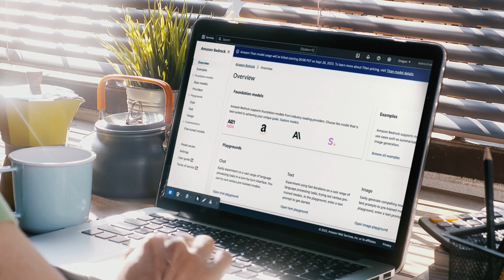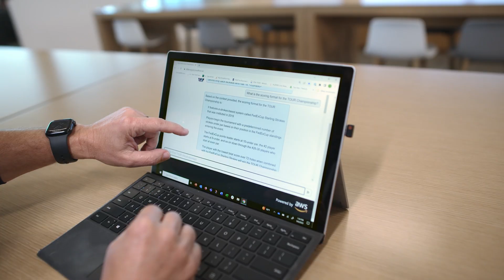Introducing Amazon Bedrock | Amazon Web Services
Amazon Bedrock is a fully managed service that offers a choice of high-performing foundation models from leading AI companies, along with a broad set of capabilities to build generative AI applications, simplifying development while maintaining privacy and security. See how customers across industries are leveraging Amazon Bedrock to create new generative AI applications to accelerate productivity and drive innovation.